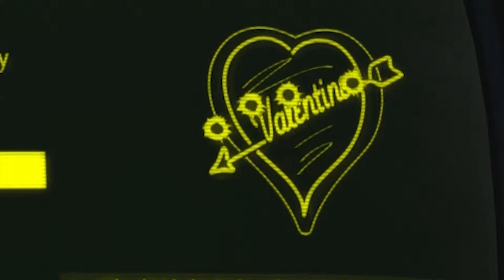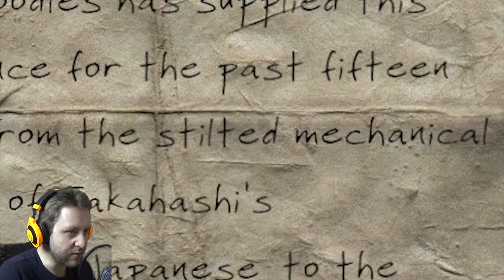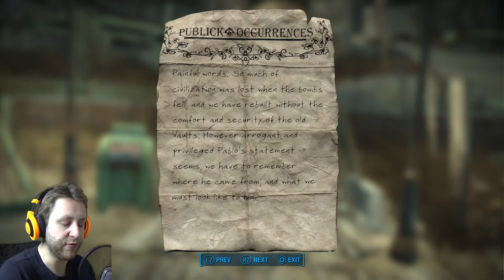READING IS HARD | Fallout 4 | #10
Newspapers have quite the difficult vocabulary going.

This is the PS4 version of